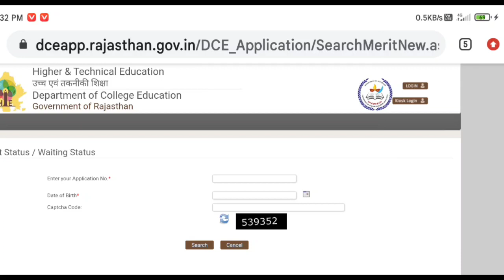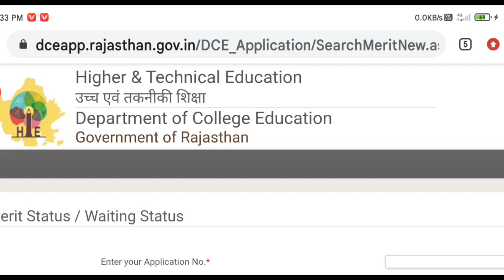rajasthan govt college second list and waiting list kab aayegi || waiting list docoment verify date